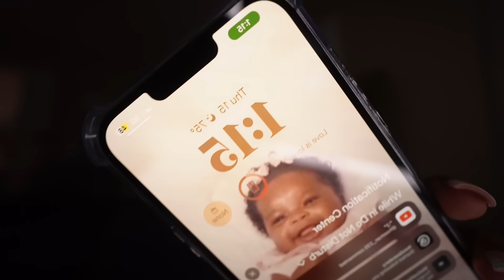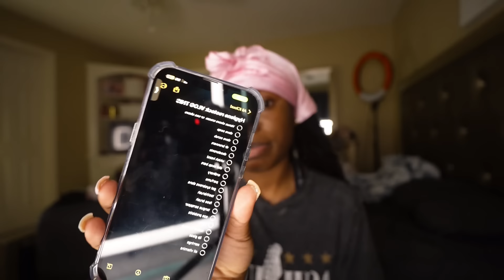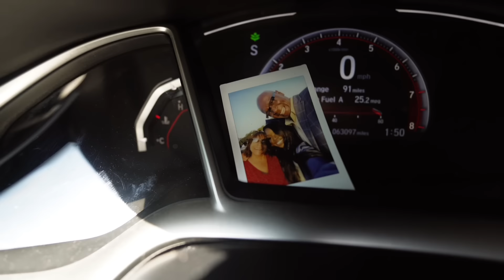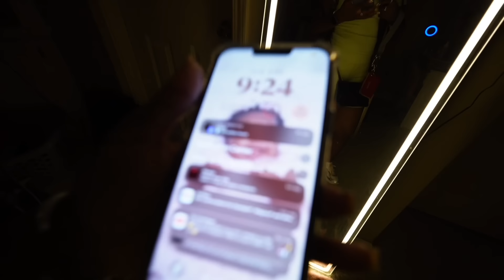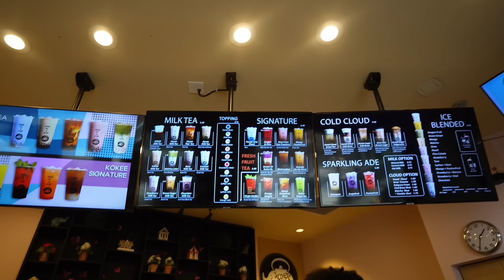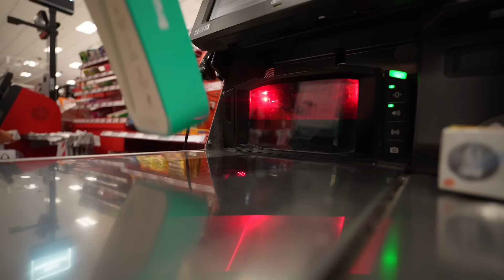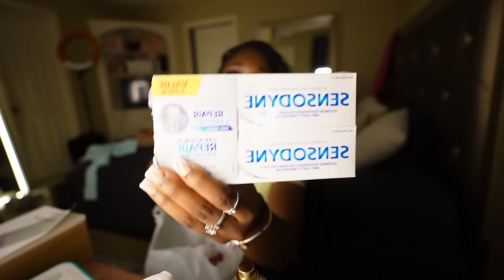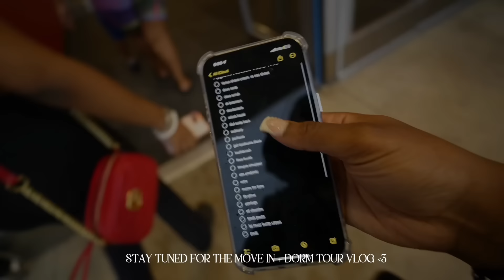Back To School Reset| PREPARING for college, last days home, hygiene shopping, packing..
FAQ:
-18 years

make sure to watch all my videos in the highest quality  ❤️